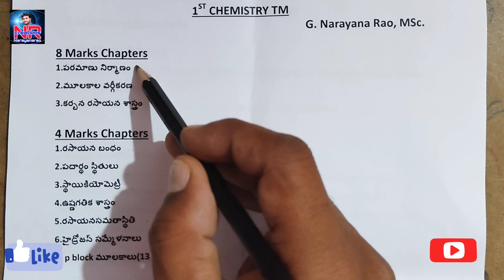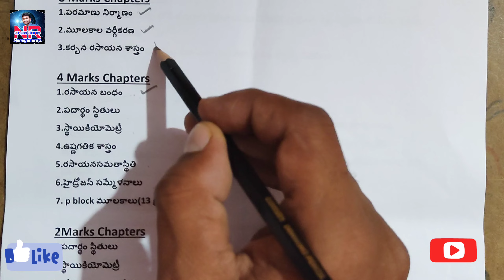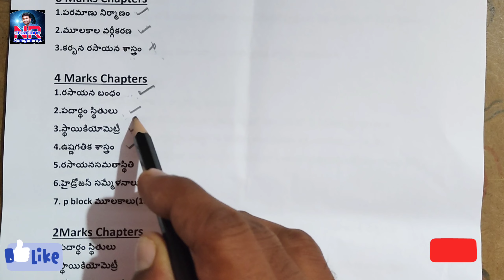Inter 1 st year 100% pass /Inter 1 st year TM/NR creations Narayanarao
Inter 1 st year 100% pass /Inter 1 st year EM/NR creations Narayanarao

NRcreations Narayanarao
Motivation videos and inspirational videos and 10th, inter and Degree all chemistry chapters available in my channel...

systamaticprocedureForSaltAnalysicC, H, O లు కలిగి ఉన్న కర్బన సమ్మేళనాలు /Organic Compounds /Inter 2 year /NR Creations Narayanarao